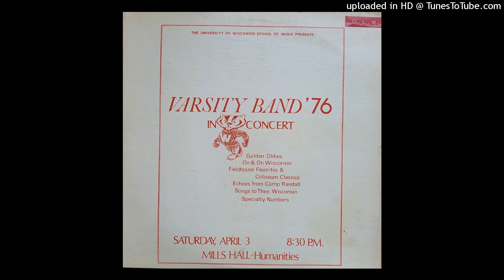1976 UNIVERISTY OF WISCONSIN VARSITY BAND CONCERT SIDE 1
00:00- On Wisconsin Fanfare/On Wisconsin/Hot Time
01:52- Mike Leckrone Monologue
04:10- Big Band Medley
08:35- Disney Medley featuring Dave Jones, trumpet
12:50- West Side Story
17:50- Redemption
20:50- Dynamite Strut